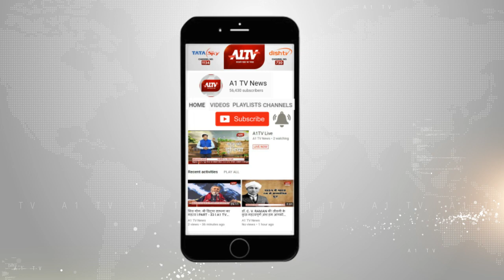जयपुर IPL को लेकर अशोक गहलोत का बड़ा ऐलान